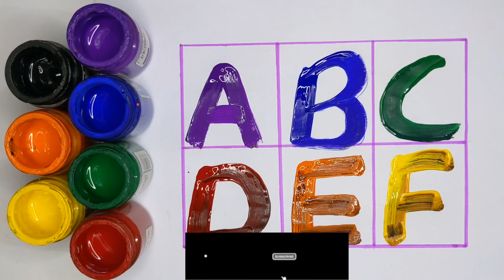A for Apple B for Ball C for Cow, Phonics song, Alphabets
Well Come To Kids My Channel

Your query:

abcd
abcd song
abcdef
abc
abcd rhymes
abcdefgh
abcd cartoon
Capital letter
abc alphabet
abc alphabet
alphabet
alphabet song
alphabet abcd
alphabet a to z
alphabet writing
alphabet reading
kids video
kids learning
kids tv
kids learning video
nursery
nursery rhymes
preschool
preschool learning
toddler
alphabet abcd
abcdefgh
alphabet song
phonics song